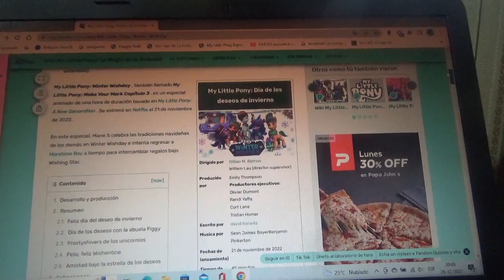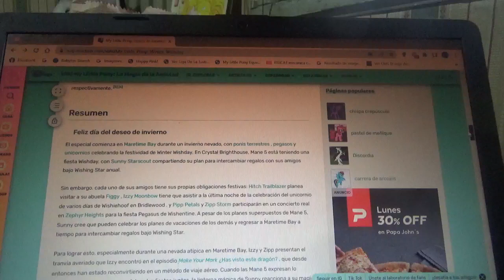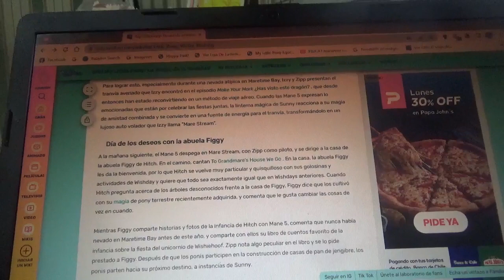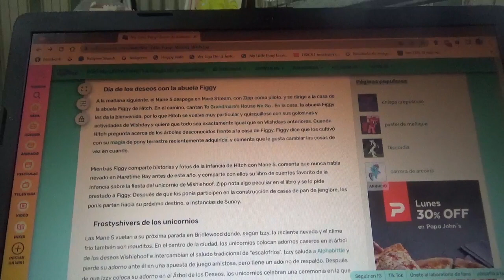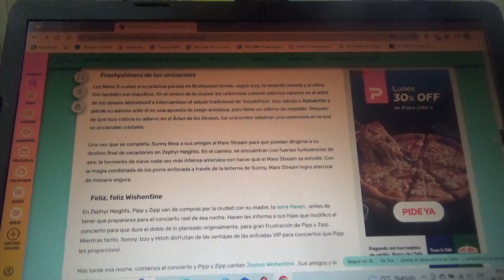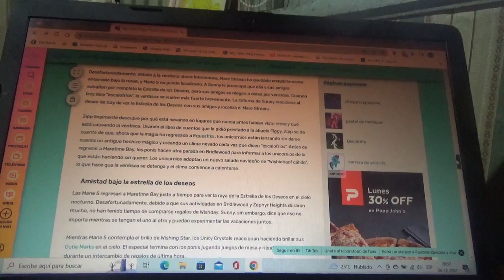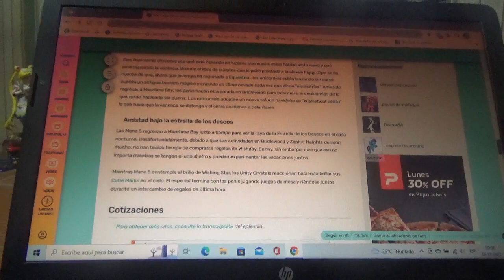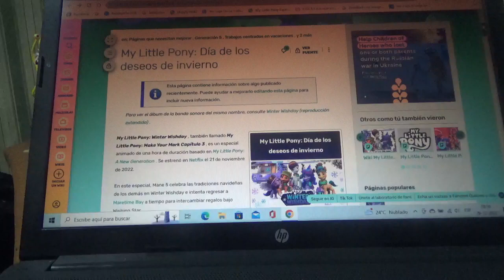Reseña sobre My Little Pony Winter Wishday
Esta es mi propia reseña de lo que fue este este especial de navidad de My Little Pony Make Your Mark junto a Best Gift Ever de Friendship is Magic y Holidays Unwrapped de Equestria Girls es para el mejor especial navideño de toda la franquicia MLP